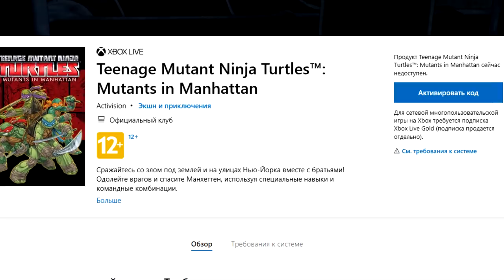Редкие игры Xbox One | TMNT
В этот раз расскажу вам про редкие игры Xbox One, а так же покажу Teenage Mutant Ninja Turtles: Mutants in Manhattan.